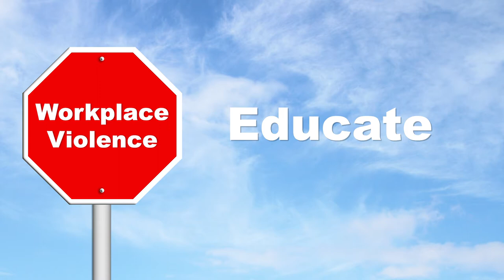Workplace Violence Prevention: Culture Change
Creating a culture of trust in the workplace is essential to stopping workplace violence. Prioritizing values such as respect and fairness, trust and integrity, teamwork, worker engagement, accountability and appropriate use of power in leadership positions can greatly shape the tone of a project.